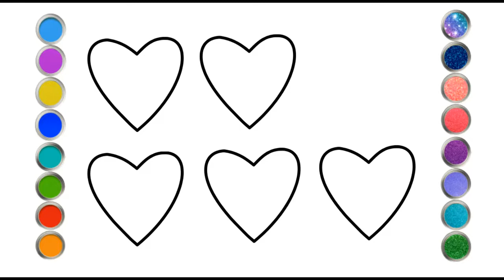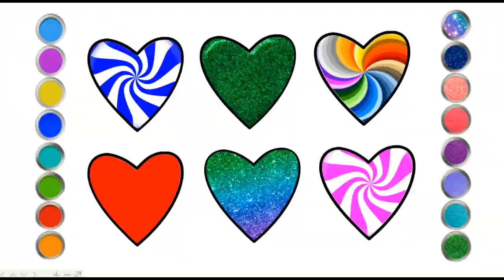How to drawing heart for your girl, heart drawing easy